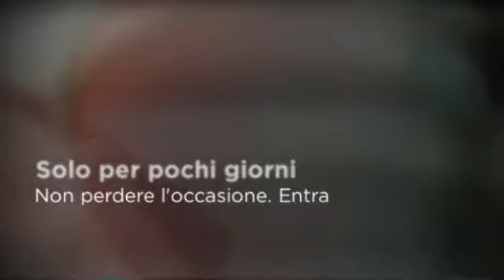Occhiali da sole Vogue VO3919S prezzo solo 76€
Occhiali da sole Vogue VO3919S prezzo solo 76€ su otticaitaly.com. Affrettati solo per pochi giorni comprali ora!